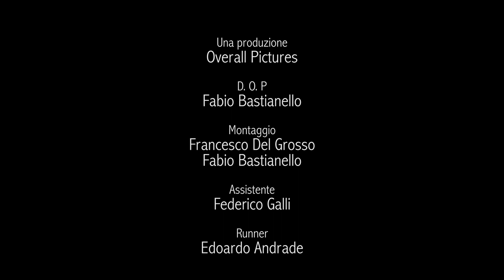Max Zoara - Le cose che cambiano 4K